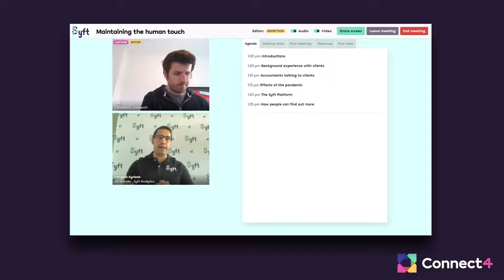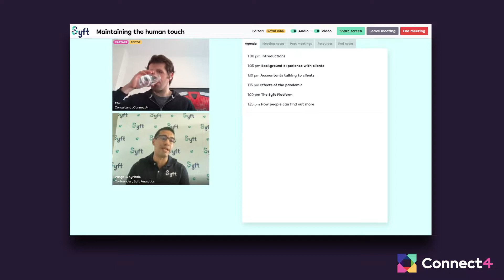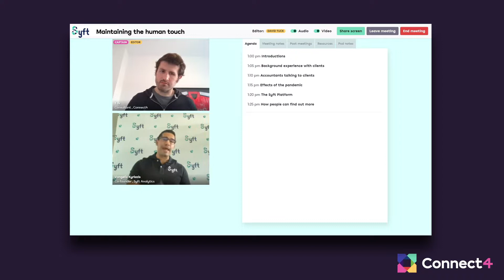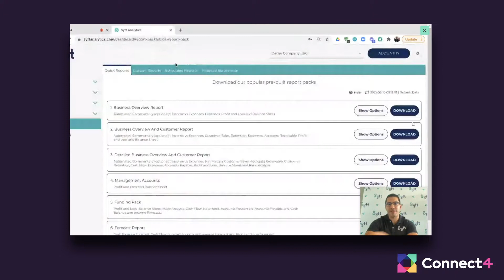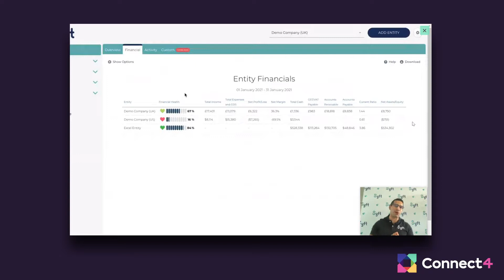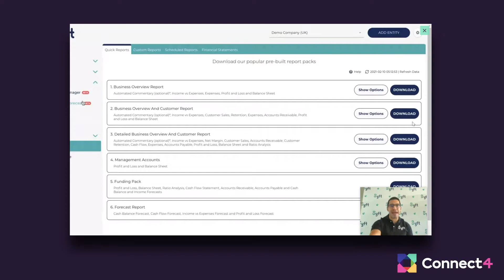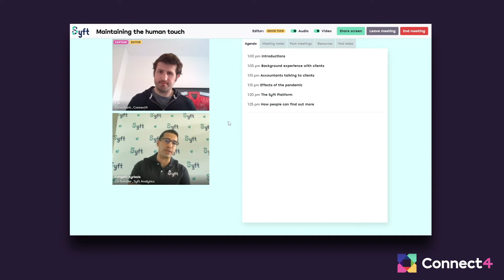IGTT#08 — Bringing the human touch to client meetings — Van Kyriazis, Syft